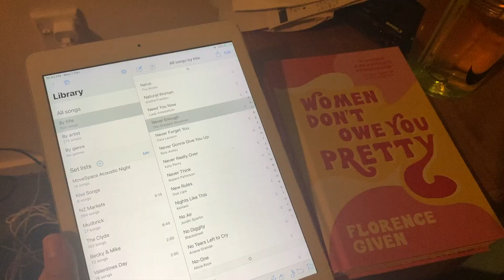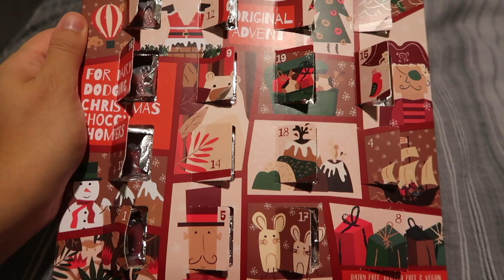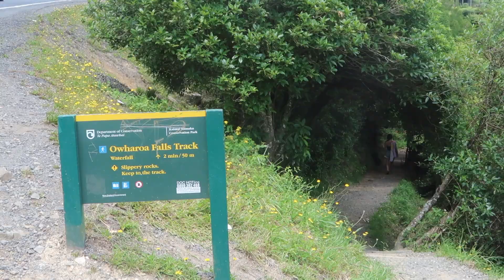Vlog #36 - Start of 2021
The new year brings its own challenges and changes, and the state of the world at the moment is so unknown. That's why I've made a conscious effort to start 2021 off chilling out when I feel I need it and setting up habits I want to implement in my day to day life.

Stream my newest single CLOUDS OVER ME!